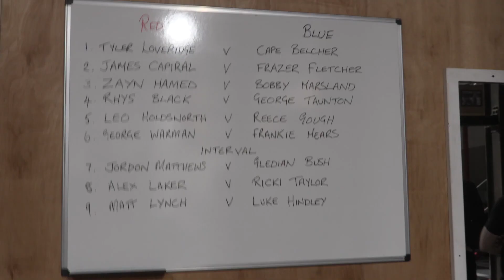Boxing Music Video No.3 | Pound For Pound Palace | 29/02/20 | Henry Buxton